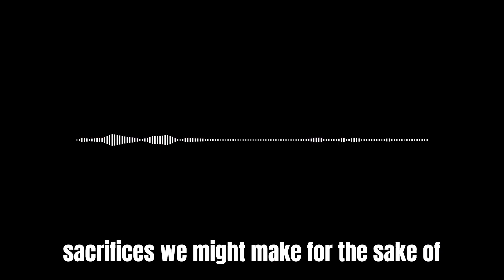Lelouch Lamperouge - Character Analysis (Code Geass)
Lelouch Action figure =

Lelouch Lamperouge from Code Geass
Code Geass: Lelouch of the Rebellion is a captivating anime that has garnered a global fanbase.  At the center of this intricate narrative lies Lelouch Lamperouge, a seemingly ordinary student who harbors a remarkable secret – the power of Geass, the "King's Eye."  This article delves into the complexities of Lelouch's character, analyzing his motivations, his descent into morally grey territory, and the tragic consequences of his actions on his quest for revenge